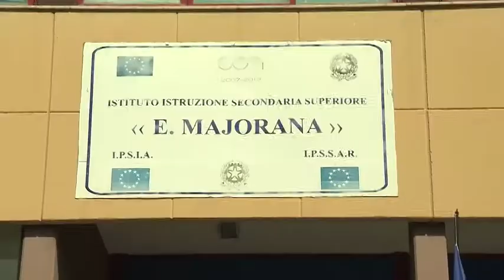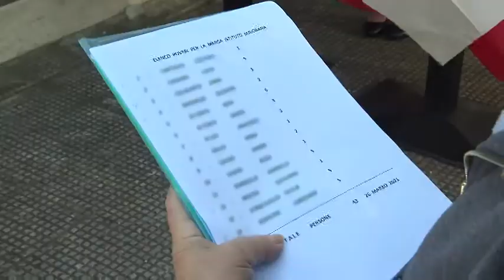Il Majorana in onda su UNO MATTINA, RAI UNO